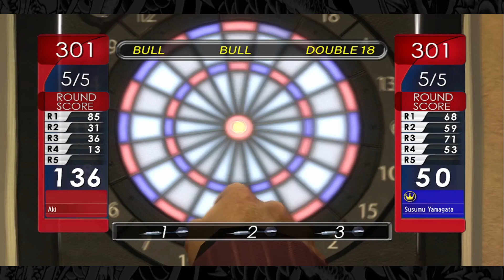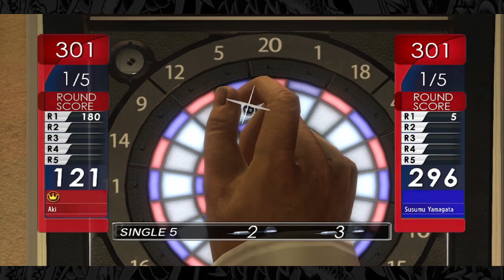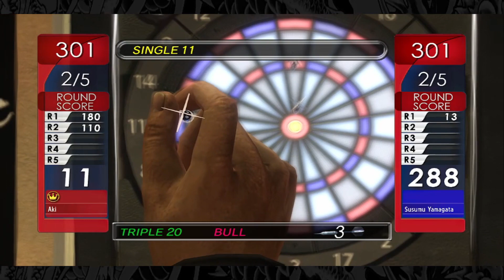Yakuza 4 Remastered | Shun Akiyama | Chapter 3: Trouble in The Tojo Clan | Allies and Memos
Timestamps:
00:00:00 - Memo: Rooftops
00:00:45 - Substory "Counterfeit Bills" Introduction
00:08:35 - Eating Limited Chef Scattered Sushi, Tamago and Kappamaki (At Sushi Gin)
00:09:00 - Substory "Counterfeit Bills" Questioning Poppo Employees
00:09:55 - Hostess Gossip: 777 Town
00:10:30 - Substory "Counterfeit Bills" Questioning Volcano Employee
00:11:30 - Taihei Boulevard Locker Key C-4
00:12:00 - Memo: Akiyama Allies
00:13:00 - Memo: Valuable
00:13:20 - Substory "Counterfeit Bills" Asking the Homeless
00:15:15 - Weapon Shop Relocation
00:16:15 - Substory "Counterfeit Bills" Completion
00:25:30 - Heat Action: Guard Rail Crush
00:25:45 - Allies: West Park Homeless Man + Dragon Palace Location
00:26:45 - Taihei Boulevard Locker Key J-2
00:28:05 - Ally Help: Bye-Bye Drowsiness
00:29:10 - Allies: Taxi Driver
00:29:50 - Opening Lockers (Underground)
00:30:05 - Drinking Kamuro Twilight, Hakushu 25 Years and Laphroaig 30 Years (+ Allies Cuez Bar Barkeep)
00:30:55 - Taihei Boulevard Locker Key G-4
00:31:05 - Drinking Blended Coffee (at Cafe Alps)
00:31:30 - Taihei Boulevard Locker Key G-3
00:32:10 - Drinking Blue Mountain (at Cafe Alps) + Allies: Cafe Alps Employee
00:32:40 - Taihei Boulevard Locker Key A-2
00:33:00 - Watching a Show at Club Asia
00:36:20 - Hostess Gossip: Pole Dance Workout
00:37:50 - Allies: Club Asia Employee
00:38:10 - Allies: Kotobuki Drugs Employee
00:38:55 - Allies: Theater Square Homeless Man
00:39:20 - Completion Email and Reward: Allies
00:40:50 - Hostesses: Club Shine Hostess Introductions
00:46:45 - "Pure Love in Kamurocho" (Default) Karaoke
00:50:05 - "Raindrop" (Default) Karaoke
00:53:10 - "Get to the Top" (Default) Karaoke
00:56:25 - "Raindrop" (Hana-chan) Karaoke
00:59:30 - "Pure Love in Kamurocho" (Hana-chan) Karaoke
01:02:40 - Memo: Coin Lockers 2
01:03:30 - Eating Skewed Pork Tonkotsu Ramen (at Kyushu No. 1 Star)
01:03:40 - Memo: Getting Help Around Town
01:04:15 - Memo: Substories
01:04:40 - Drinking Hamazaki 25 Years
01:05:00 - Memo: Pros and Cons of Getting Drunk
01:05:30 - Taihei Boulevard Locker Key C-3
01:06:00 - Darts (01): Susumu Yamagata (Beginner)
01:12:10 - Darts (01): Mike (Intermediate)
01:14:10 - Darts (01): Koji Iba (Advanced)
01:16:20 - Hostess (Rio): First Session
01:23:30 - Hostess (Rio): Second Session
01:30:50 - Hostess (Rio): First Date (picked: Karaoke) + 10 Hearts + Achievement "After-Work Hookup"

01:12:20 - Ability Purchased (Tech): Kick Counter